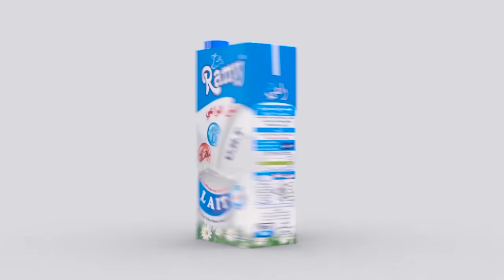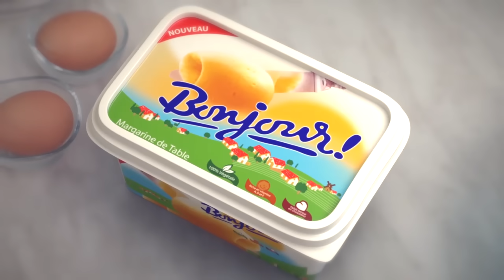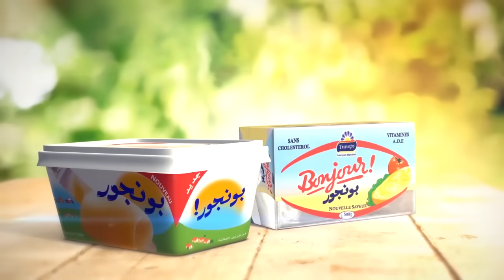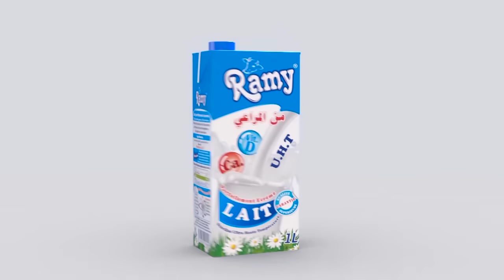Darna Show Saison2 N°13 دارنا شو - Le voleur ! السراق فالدار